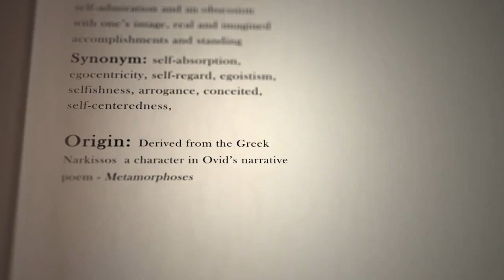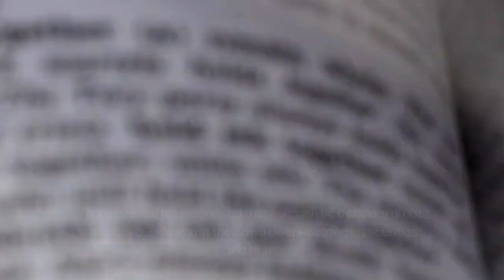How Narcissists Control and Manipulate You in Isolation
Welcome to the Stylin' Spirit channel! In this eye-opening video titled "How Narcissists Control and Manipulate You in Isolation," we delve deep into the psychological tactics used by narcissists to maintain power and control over their victims. Learn how isolation can be a strategic tool for manipulation, leading to emotional distress and confusion.

We explore the signs of narcissistic behavior and provide practical tips on how to recognize and break free from these toxic dynamics. Discover the importance of setting boundaries, seeking support, and reclaiming your sense of self.

Whether you're currently in a relationship with a narcissist or just seeking to understand this complex personality type, this video is a must-watch for anyone looking to protect themselves and regain their autonomy.